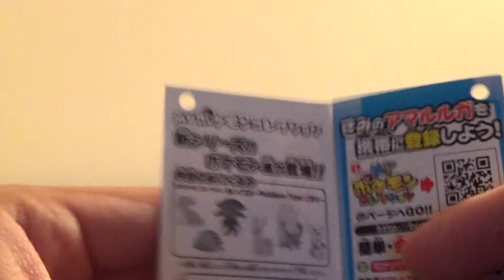My Pokemon Collection Plush Chimecho Review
Chimecho is a psychic type Pokemon from the Hoenn region and is the evolved form of Chingling.  Chingling evolves into Chimecho by leveling up with high friendship at night (forgot to mention that part).  He is a cute little chime with a yellow bell on his head and has a very wavy stream under his round body.  he always felt like a ghost type, but he is just psychic.  James had a Chimecho until he left him at his nanny and pop-pop's house to get better after getting sick.